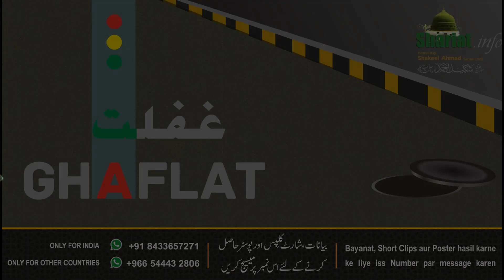GHAFLAT | BAYAN BY HAZRAT HAJI SHAKEEL AHMAD SAHAB DB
عمل کی نیت سے خود سنیں اور زیادہ سے زیادہ لوگوں تک پہنچائے ۔ جزاکم اللہ خیرا

FOR MORE LECTURES BY HAZRAT HAJI SHAKEEL AHMAD SAHAB DB

Like our Facebook page:
لائک کریں

٠٠٠٠٠٠٠٠٠٠٠٠٠٠٠٠٠٠٠٠٠٠٠٠٠٠٠٠٠٠٠٠٠٠٠٠٠٠٠٠٠٠٠٠٠٠٠٠٠٠٠٠٠٠٠٠٠٠٠٠٠٠٠٠٠٠٠